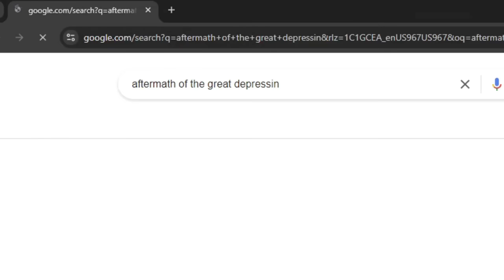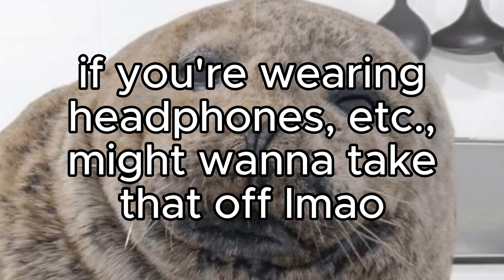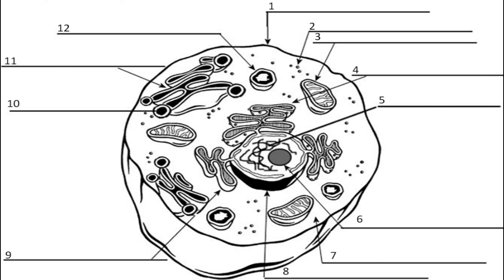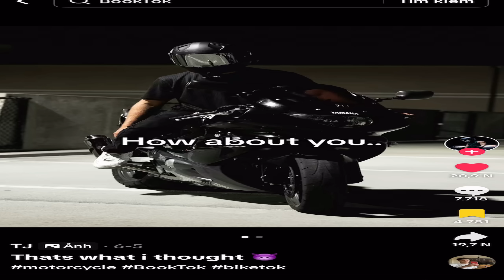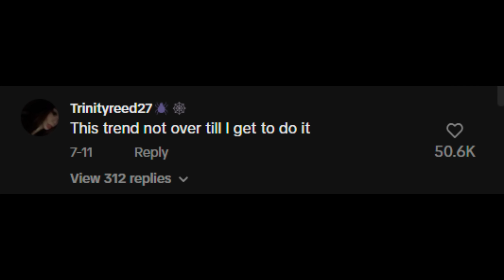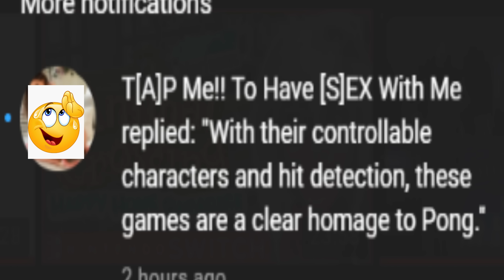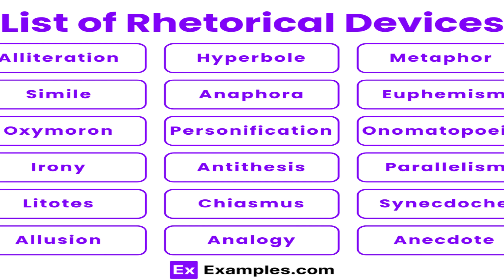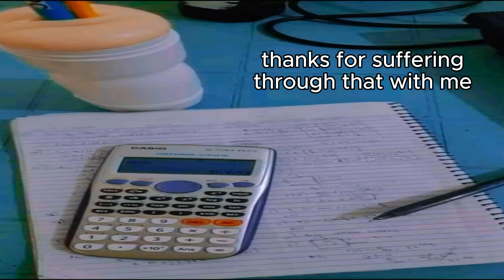I Can't Escape From 𝓕𝓻𝓮𝓪𝓴𝔂tok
when did tiktok get so spicy outside of the pepper farm that is booktok